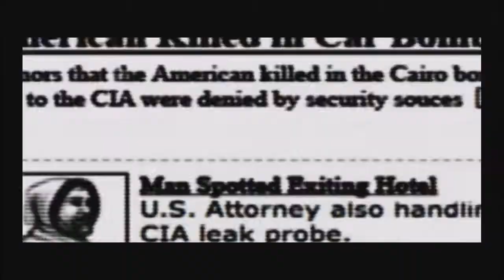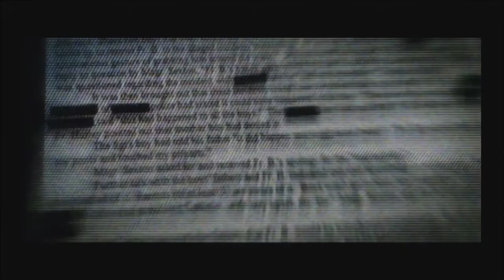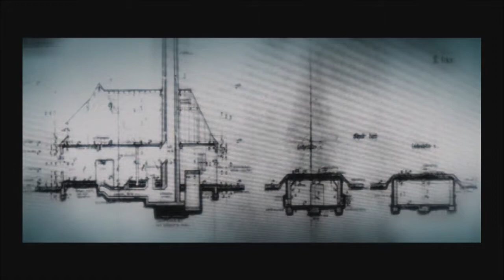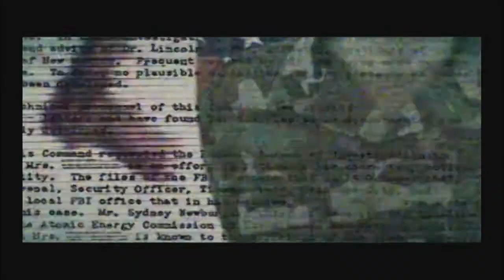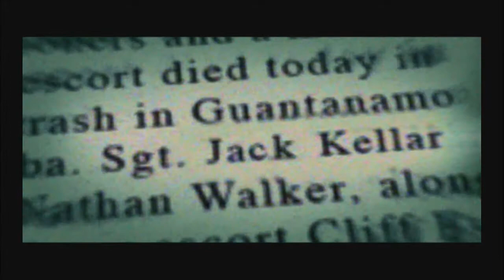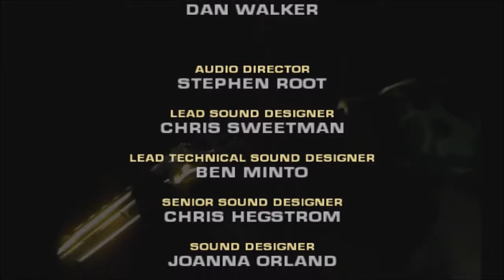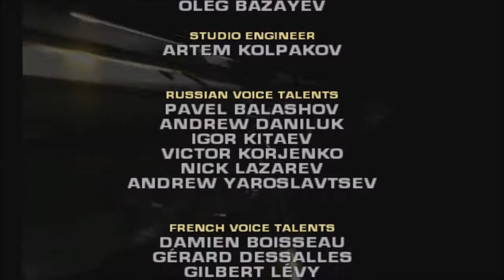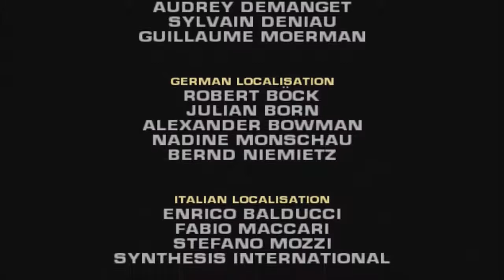Black Game ALL CUTSCENES (HD)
Here are all of the CutScenes and Cinematics for the game Black!

Please check out the full gameplay of Black by visiting our channel!!